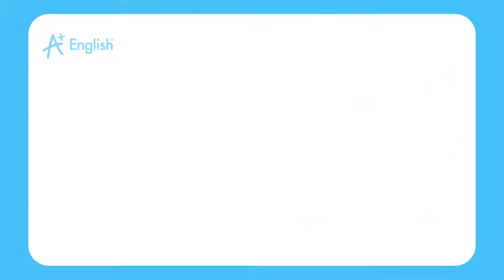VOCABULARY PS2 LESSON 14